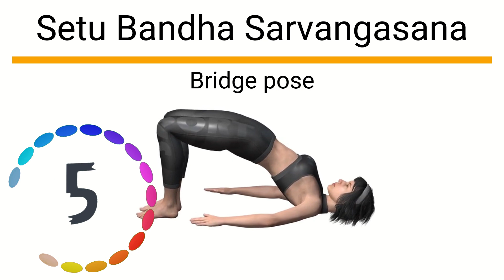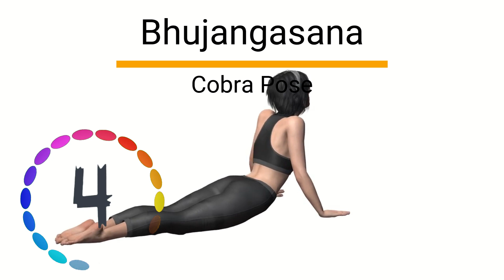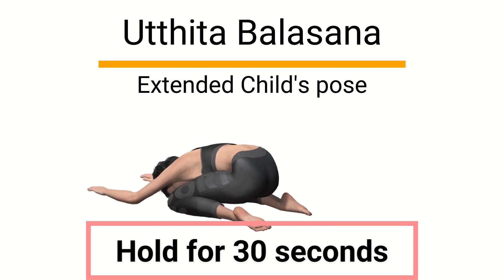Dark Lamp Podcast Daily Show Yoga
Simple and easy yoga for daily movement or as a seed to grow into a larger yoga hobby.